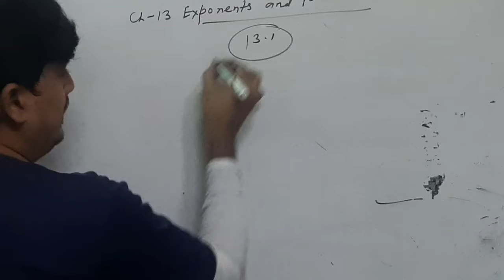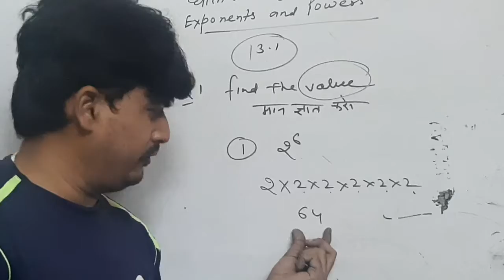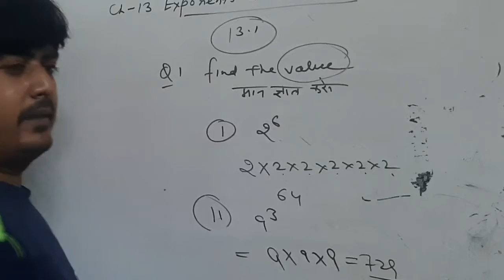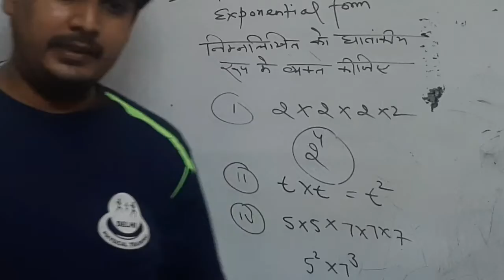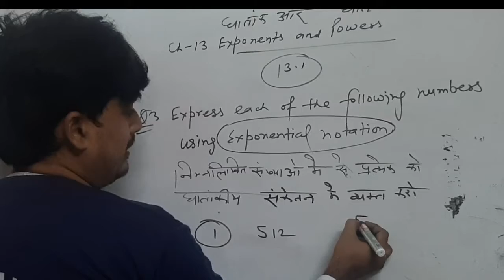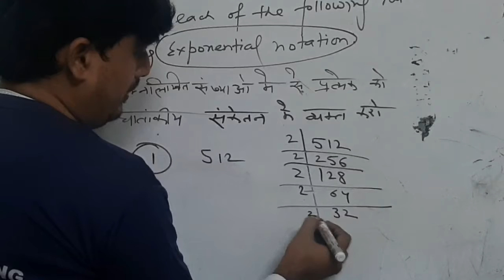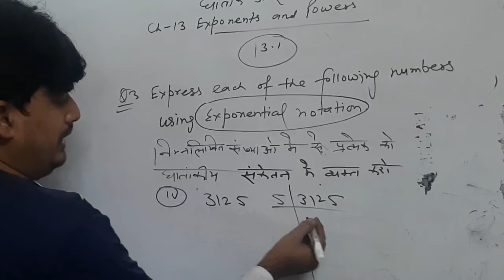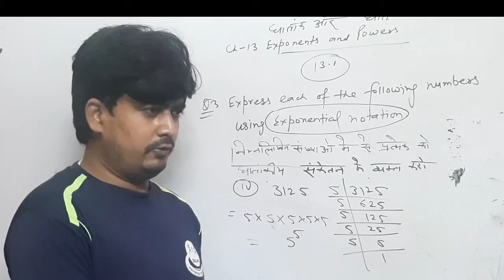#2) CB 13 EXPONENTS AND POWERS | घातांक और घात | CH 13 EXERCISE 13.1 | Q1 TO Q3 |Ex 13.1 | Sk saxena